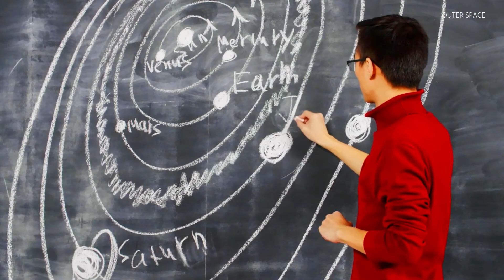15 BEST ASTRONOMY UNIVERSITIES IN THE WORLD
Outer Space - Best Astronomy University In The World ...
Astronomy is really exciting and physics is a very interesting subject and they are counted as one of the most interesting and adorable subjects to learn. Now this discipline is very important in developing new modern technology. Many universities develop their own way of teaching to provide a high quality of knowledge.

Here is a little overview of the top universities in various regions, countries in the world.
BEST ASTRONOMY UNIVERSITY IN THE WORLD Larger number are in the United States: • Princeton University • University of California • California Institute of Technology • Stanford • Harvard • Massachusetts Institute of Technology Also in England: • Oxford • Cambridge In Switzerland: • ETH Zurich In Japan : • University of Tokyo CANADA AND BEST ASTRONOMY UNIVERSITY IN THE WORLD There are many exciting universities you might look for in Canada. Their level of education is considered the highest and there is a valuable reason for that because it provides a good technical side in education and assignments.

In the United States most of the scientific and astronomical Universities are in the top 20 from around the world and the best are: Yale, California University, University of Chicago and University of Columbia. MIDDLE EAST AND BEST ASTRONOMY UNIVERSITY IN THE WORLD. Top universities in the world.

What college has the best astronomy program?
What is the best school for Astrophysics in World?
Which is the best country to study physics and astronomy?
What are the top 10 best universities in the world?
Which university has the best astronomy program?
Who is the No 1 University in world?
Who is the best astronomy in the world?
Which country is famous for astronomy?
best university for physics 2022
best astronomy university in japan
best colleges for astronomy and astrophysics
colleges that offer astrophysics
best astrophysics college programs
best colleges to study astronomy
best college for astrophysics
colleges with astronomy majors
best astronomy schools
college astronomy courses